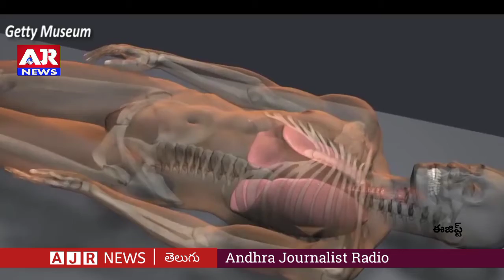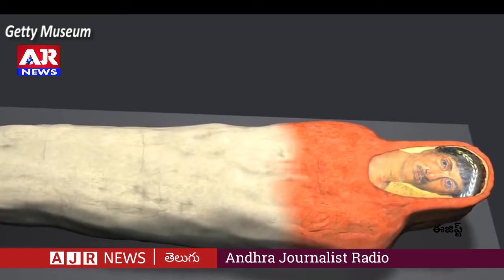Egypt history వందల ఏళ్ల చరిత్ర మమ్మీ లుగా ఇంకా మిగిలి ఉన్నాయి అంటే కారణం ఇలా భద్రపరచటం